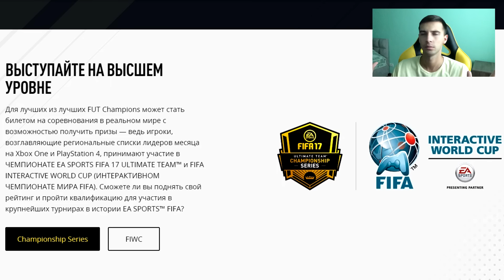FIFA 17 / ОБСУЖДАЕМ СВЕЖИЕ НОВОСТИ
Recorded with HD60S from ElGato.